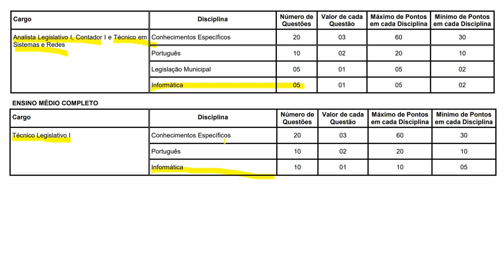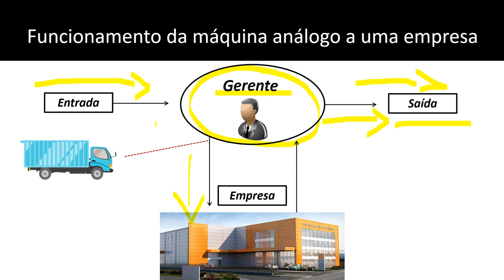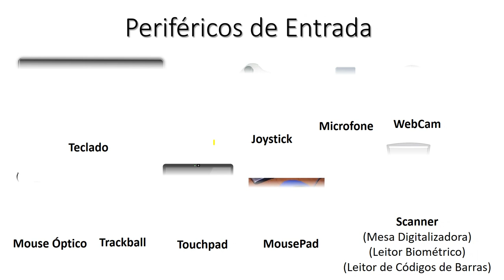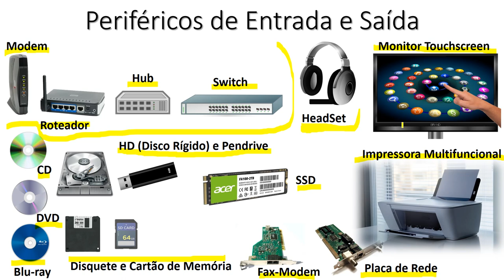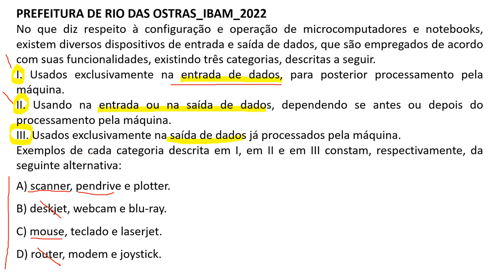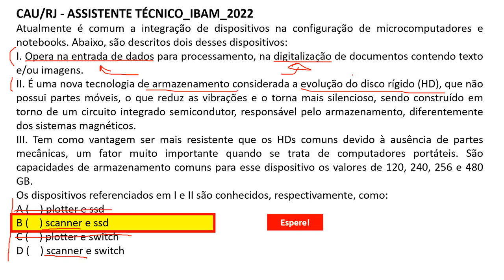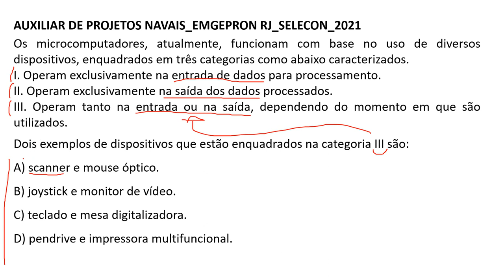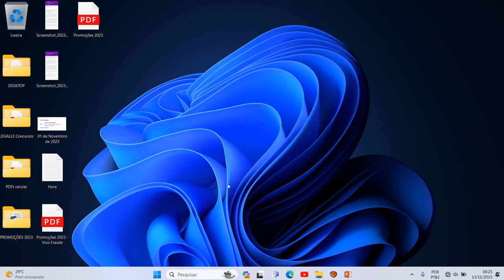Microinformática – conceitos de hardware e software | Concurso Câmara Municipal de Maricá RJ 2023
Microinformática – conceitos de hardware e software | Concurso Câmara Municipal de Maricá RJ 2023 | Técnico Legislativo I | Banca IBAM

Cargos:
PROCURADOR I ,
Analista Legislativo I ,
Contador I ,
Técnico em Sistemas e Rede,
Técnico Legislativo I .

INFORMÁTICA:
1. MS Office 2016/2019/2021 BR 32/64 bits (Word, Excel, Powerpoint, Access) – conceitos, características, ícones, atalhos de teclado, uso do software e emprego dos recursos.
2. Internet e Web. Conceitos, características, sites de pesquisa, browsers Edge, Firefox Mozilla e Google Chrome nas versões atuais de 32 e 64 bits, em português. Correio Eletrônico. Webmail. Mozilla Thunderbird BR nas versões atuais de 32 e 64 bits.
3. Segurança: Conceitos, características, proteção de equipamentos, de sistemas, em redes e na internet. Vírus. Backup. Firewall.
4. Microinformática – conceitos de hardware e software. Componentes e funções. Mídias. Dispositivos de armazenamento, de entrada e de saída de dados. Configuração e Operação de microcomputadores e notebooks. Sistemas Operacionais Windows 10/11 BR – conceitos, características, ambiente gráfico, distribuições, ícones e atalhos de teclado. Uso dos recursos.
5. Redes de Computadores – conceitos básicos, características, meios de transmissão, conectores, padrões, modelo de referência OSI/ISO, arquitetura TCP/IP, aplicações.